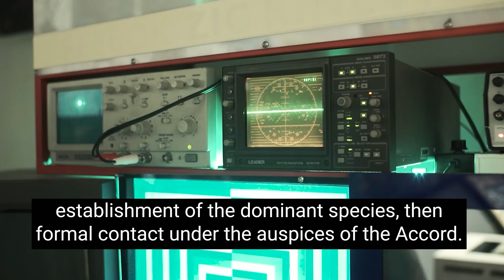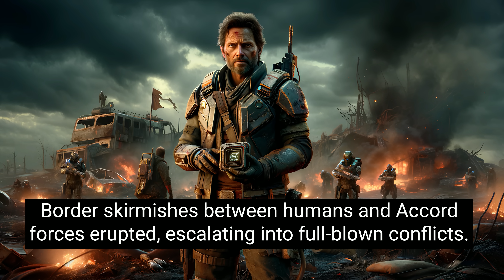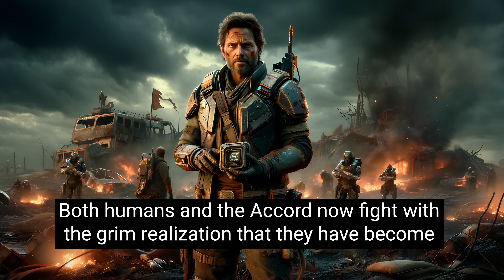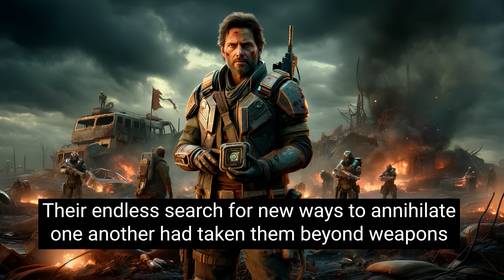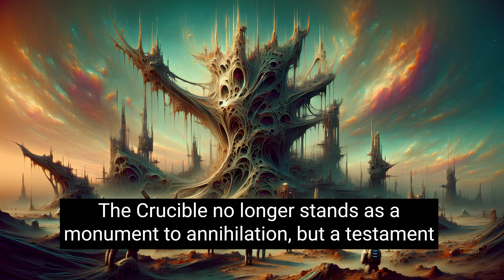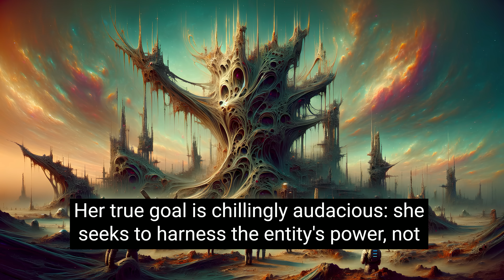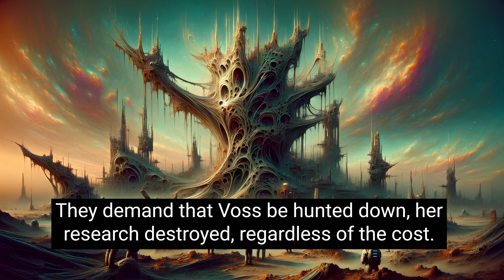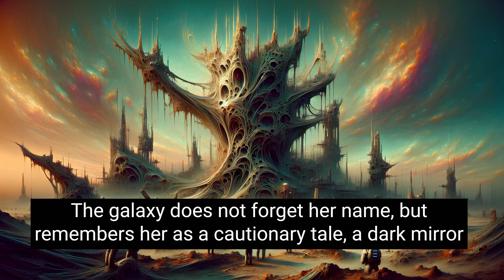Aliens Quickly Regret Provoking Humans | Best HFY Stories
The interstellar conglomerate known as the Accord has long considered humans to be a nuisance – primitive, loud, and prone to self-destruction. After repeated border violations, they decide to teach humanity a lesson. A small fleet descends on an outlying colony, expecting a quick and decisive victory to establish their dominance. Instead, they discover a species possessing an unyielding spirit forged in constant conflict. The Accord, believing themselves to be the apex of strategic warfare, focus on crippling human infrastructure. Yet, they find humans frighteningly adaptable. One man, veteran soldier Elias Kane, disappears into the wilderness, waging a brutal guerrilla campaign. Kane's campaign reveals to the Accord that humanity's true, horrifying potential lies in their resilience, ingenuity, and a primal instinct for survival under any circumstance.

Original story written by Starbound Stories.